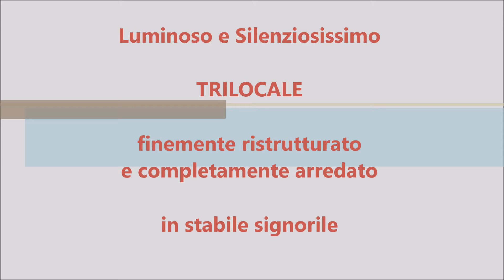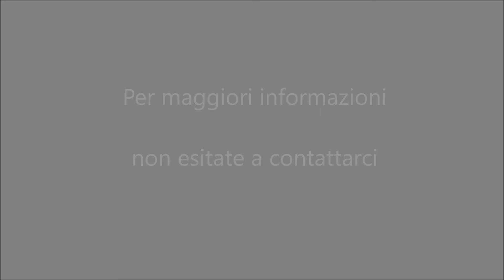Milano - Bocconi : Trilocale ristrutturato e arredato in affitto M3 Porta Romana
Milano Sud - M3 Porta Romana – Università Bocconi –  Parco Ravizza – I.E.D. :
Nelle immediate adiacenze dell’ateneo, a pochi passi dall’incrocio tra viale Bligny , Sabotino e Ripamonti, proponiamo in locazione a studenti : luminoso appartamento di 3 locali dotato di ampie vetrate,  che si sviluppa su di una superficie di 88 mq tutto parquet in legno massiccio a travi lunghe e larghe, climatizzato (freddo/caldo) finemente ristrutturato e totalmente arredato, libero dal 20 luglio 2018. Immobile suddiviso in 2 camere, ampio soggiorno con cucina a vista e bagno. Ubicato nel tranquillo e riservato interno cortile di uno stabile signorile, molto ben abitato, in via Atto Vannucci  quasi angolo con via Vignola, una silenziosa via a senso unico di marcia, in posizione strategica quanto a negozi di tutti i generi sia di prima che di secondaria necessità, una zona vivace e perfettamente collegata da e verso  fuori Milano e resa ancora più completa da i tanti mezzi di superficie come la filovia 90/91, tram 9 e 24 che vi condurranno verso il centro in pochi minuti, oltre alla fermata M3 Porta Romana della metropolitana. Disposizione : ingresso con ripostiglio e angolo per cappotti, soggiorno con cucina a vista totalmente attrezzata ( lavastoviglie, forno, frigo, piano di lavoro ampio con zona cottura dotata di piastre ad induzione di ultima generazione, tante le mensole e i pensili da utilizzare come dispensa) , camera matrimoniale (letto ampio) con armadiatura e scrivania zona studio, seconda camera con letto da una piazza e mezza, armadiatura, scarpiera e scrivania, bagno (cieco) con ampio piatto doccia per due e lavatrice. L’appartamento è totalmente climatizzato, pavimentato a parquet, recentemente tinteggiato ove spicca la pulizia del bianco e i moderni dettagli in grigio,  doppi vetri in pvc a bassa immissione basculanti, la casa si caratterizza per la tranquillità e presenta una ottima penetrazione di luce malgrado il piano rialzato, notevole anche  il ricambio d’aria.  Impianto elettrico a norma. Riscaldamento : centralizzato radiatori (caloriferi) con valvole contacalorie. Richiesta € 1.250,00 (corrente compresa e no gas) più spese condominio (€ 250 al mese).   Affittasi  a referenziati con contratto 4+ 4 , cedolare secca (senza spese di registrazione contratto e bolli) , richieste tre mensilità  di cauzione e tre anticipate.
Per maggiori informazioni non esitate a contattarci su mobile siamo operativi lun-dom 9-21, per fissare un sopralluogo basta inviare anche adesso un WhatsApp con scritto solo : trilo romana- vostro cognome – data e ora e l’appuntamento andrà in agenda, sarà poi nostra premura contattarvi il giorno prima per la conferma definitiva. Classe Energetica “F” Indice di prestazione energetica  146,96  kwh/m2 annui .